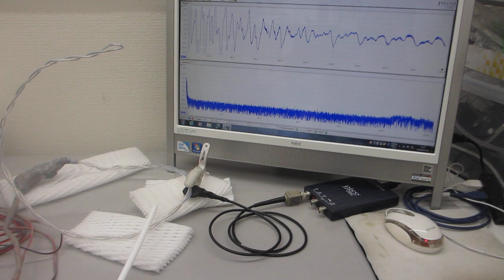超音波プローブによる、スイープ発振システムーーオリジナル超音波プローブによる超音波伝搬制御実験ーー（超音波システム研究所）